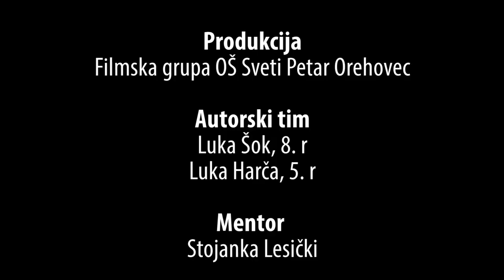Ruke Youtube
Svakodnevno se baca oko 50 posto pripremljene hrane u školskoj kuhinji OŠ Sveti Petar Orehovec. Jelovnici su se mijenjali, ali to ništa nije pomoglo i bacanje hrane se nije smanjilo.  Ne baca se samo grah i druga kuhana jela, već i sendviči, namazi…. Nije to pojava specifična samo za našu školu, ali o tome se šuti. Mi ne želimo šutjeti, ali odlučili smo  “progovoriti” bez riječi.